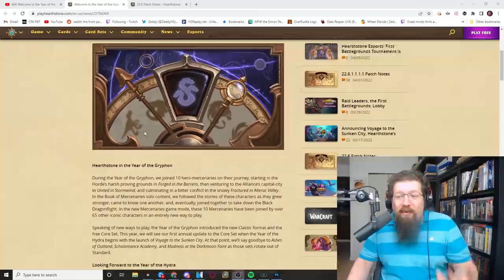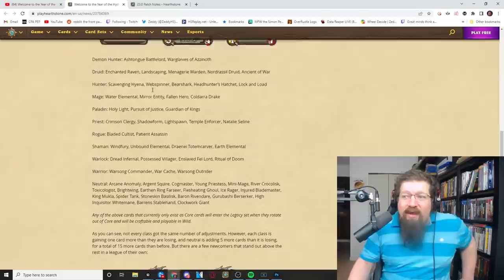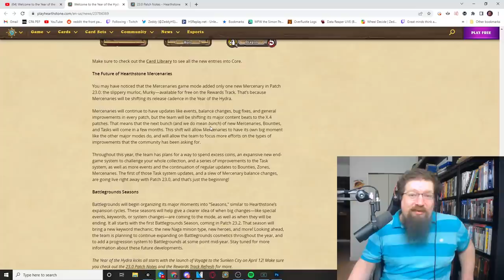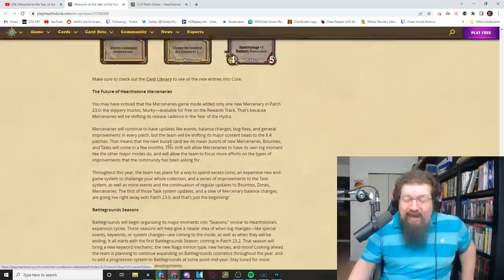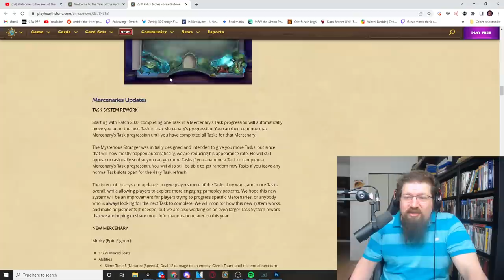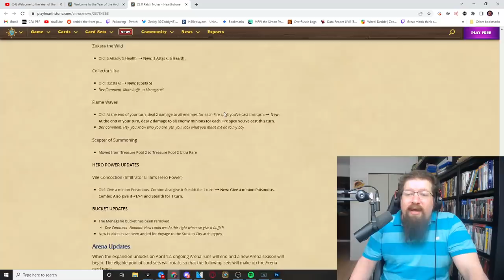Year of the Hydra is here! Reno is in the CORE SET!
We review the announcement of the Year of the Hydra!